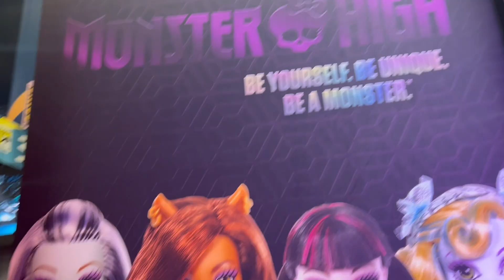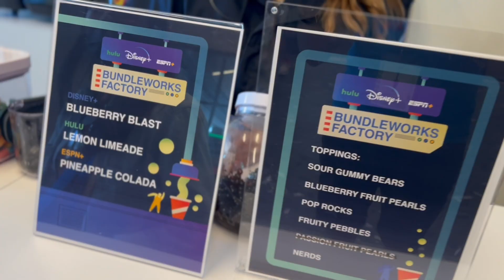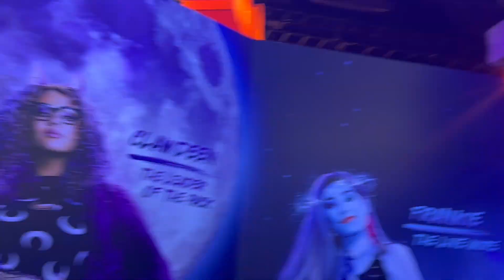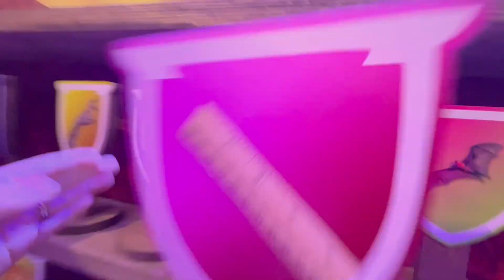I HATCHED a DRAGON EGG at COMIC-CON as ARIEL and LADYBUG | COMIC-CON Part 2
COMIC-CON was CRAZY!! I cosplayed as ARIEL and LADYBUG and got to HATCH a DRAGON and go to MONSTER HIGH!!! Come along with me as I show you all the exciting things I did at COMIC-CON! This is PART 2!

LAURA HALL is the co-creator of BFF Besties with her husband ADAM ILAMI. You also may know her as COSMIC POP from THE SUPER POPS and other roles she played on TOTALLY TV!

BFF BESTIES ➤➤➤➤➤ @BFFBesties
FUNNY COSPLAY REACT VIDEOS ➤➤➤➤➤ @BestiesReacts
ADAM’s Channel ➤➤➤➤➤ @adamirocks

Totally TV | THE SUPER POPS STARLIGHT: GIRLS USE SUPERPOWERS AND POP STARS. (Season 1 Episode 4) Totally TV